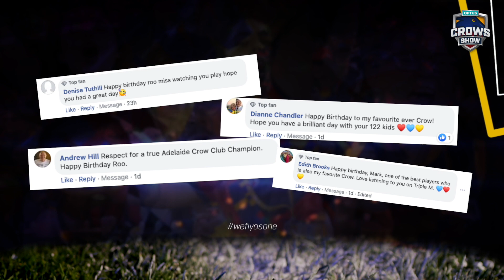Optus 5G CrowsOnSocial: Episode 12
Crows fans are excited this week to be returning to Adelaide Oval.